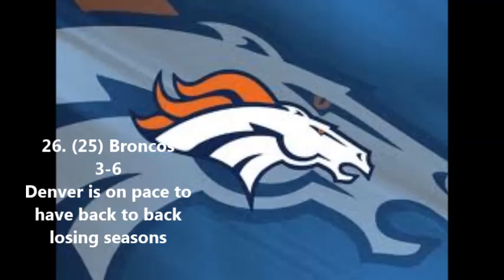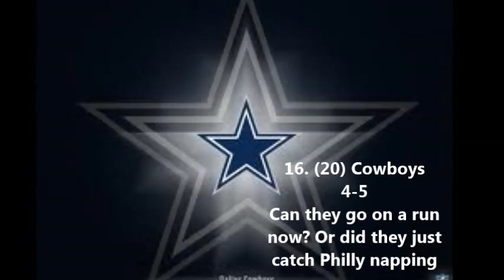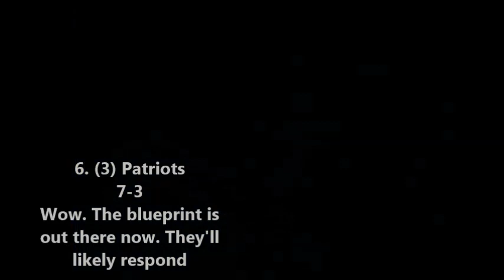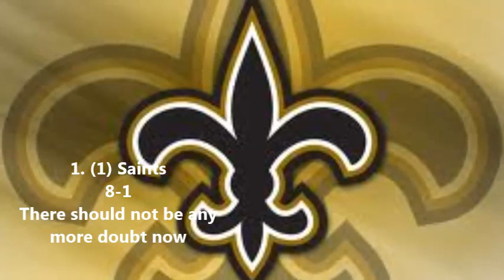NFL 2018 Power Rankings Week 11